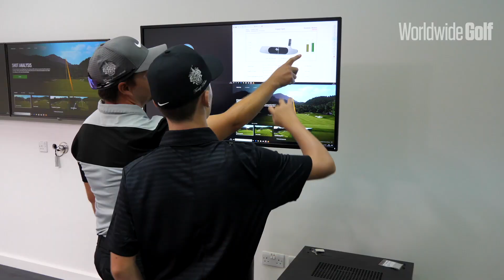Trump, Dubai unveil two state-of-the-art Indoor Academies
The Trump International Golf Club, Dubai now has world class indoor swing studios to practice in with all the finest technical equipment to help you get your game into tip, top shape.